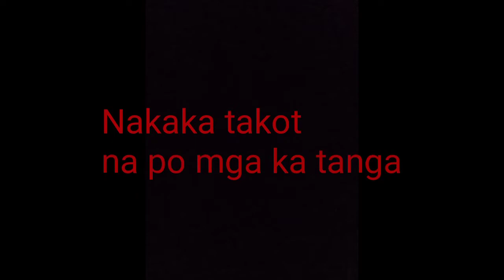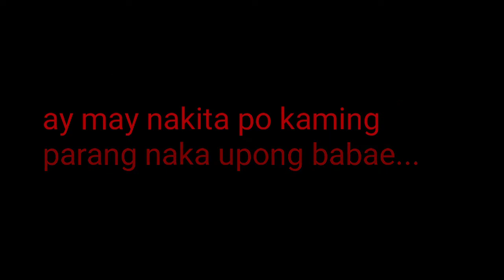3am.Challenge!! (GoneWrong!!)Subrang nakakatakot.Vlog#6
Heyyy!! Wazzuuuppp!!! Mga Ka Tanga!
3am.challenge accepted!! Subrang nakaka takot. Talaga mga tanga,hindi ko po ito na edit ng maayos kasi meron talaga kaming nakita,
Tignan nyo nalang sa video nato mga ka tanga. Kayo napo bahalang tumingin mga ka tanga!
Kung may makita po kayo sa video nato coment nyo nalang po yung time ng video para mabalikan po namin. Maraming salamat po.